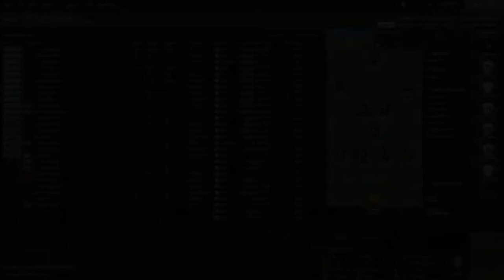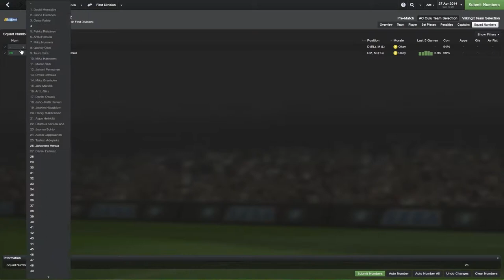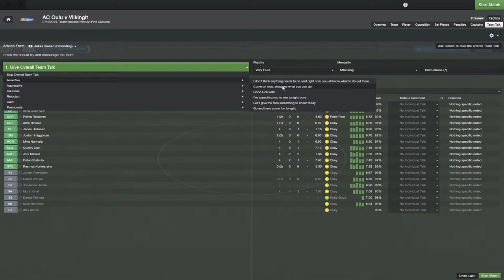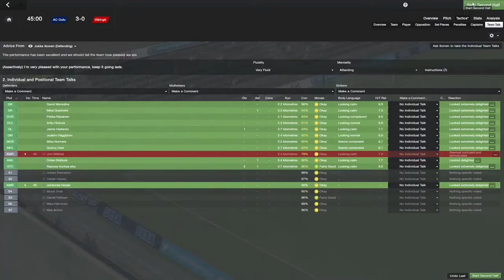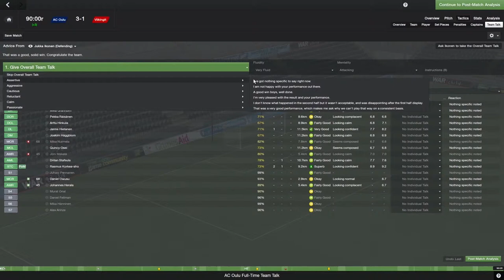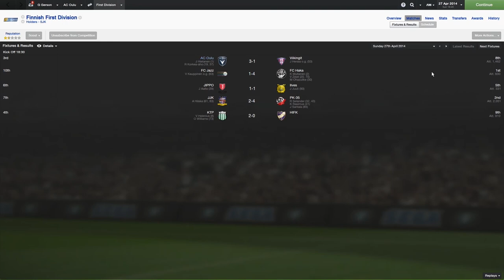FM14 Episode 06 - AC Oulu v Viikingit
Today we play host to Viikingit in a First Division clash.